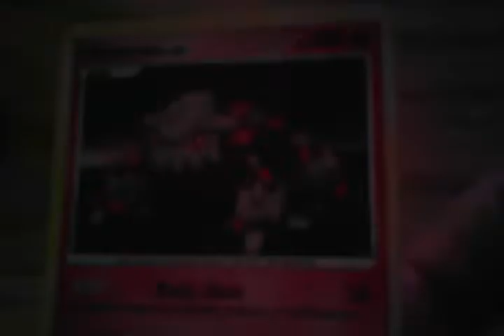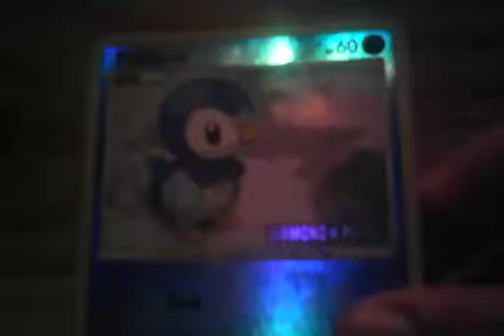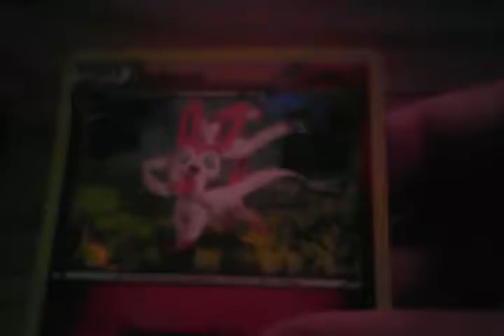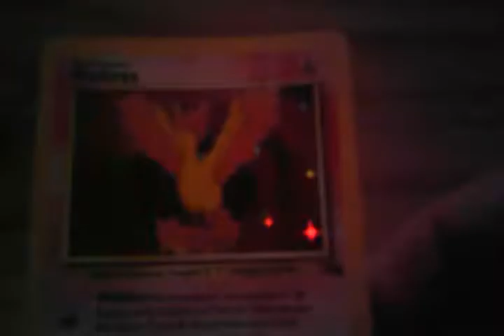Pokemon Collection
Hey guys here is another video it's about my favorite Pokemon cards hopefully you enjoy.